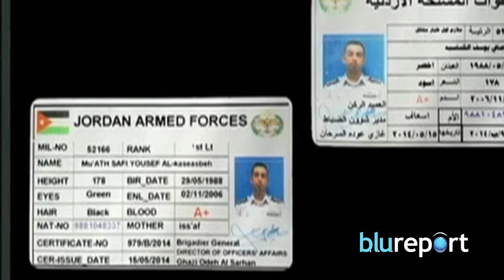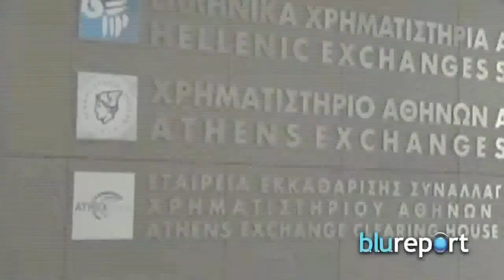Resumen Internacional, febrero 5, 2015